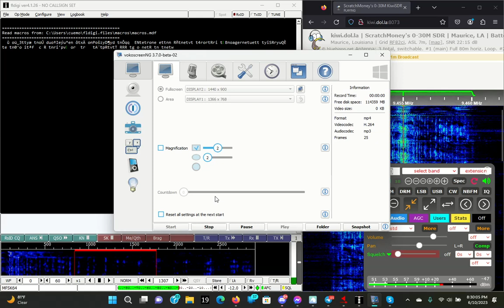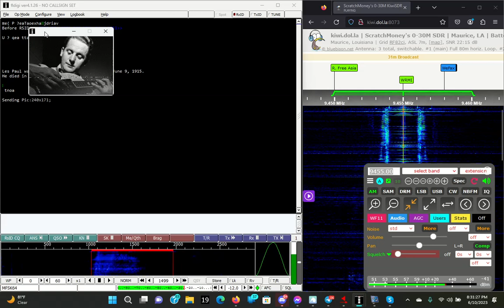KBC Digital via WRMI on 9455 kHz at 2023.06.11 0130 UTC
KiwiSDR in Maurice, LA USA